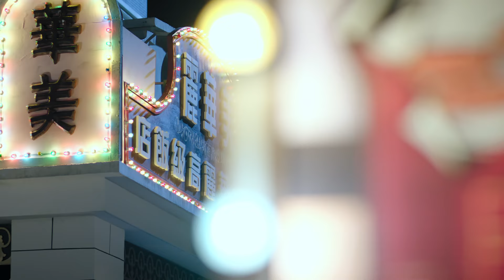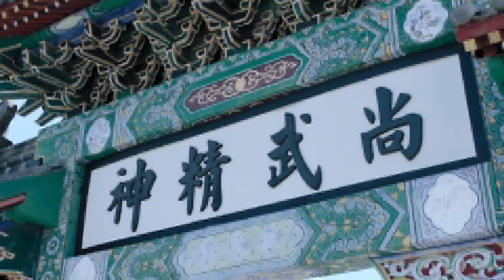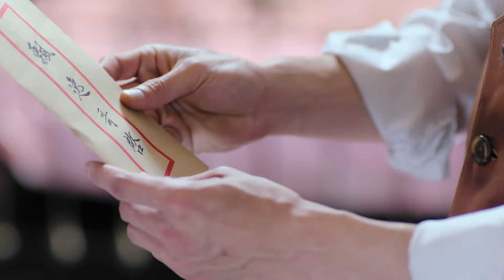【FULL】太极门 31 中华太极kungfu！浪子回头为国恨家仇成就一代宗师！kungfu